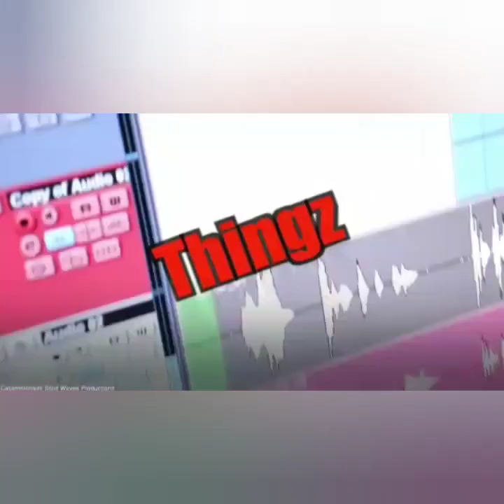2 SH0T, 1 FATAL../Man SH0T D3AD & Dump In RUBBISH HEAP../ Portmore Cop SH00TER Taken In